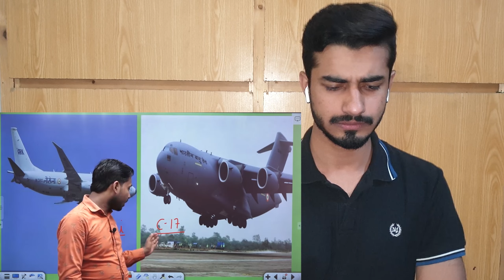Khan Sir on China S400 & Bullet Train Near Border | Pakistan Reaction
Thanks,
Spontaneous Reaction